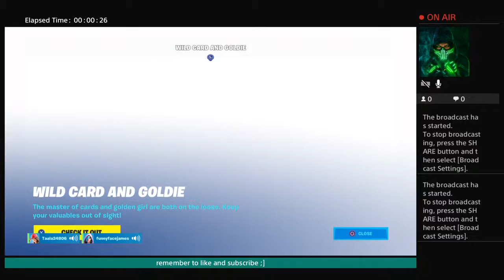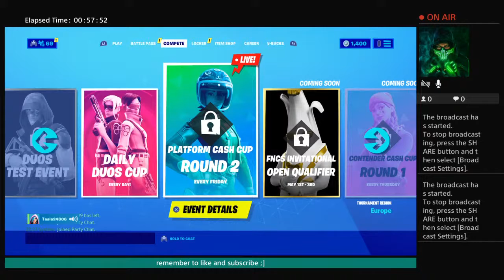Playin with my mates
Check my tiktok out manamejames 70